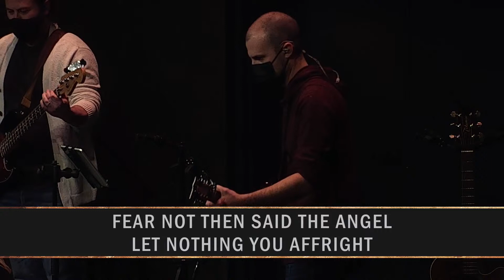Christmas Eve | Stony Plain Alliance Church -December 24th